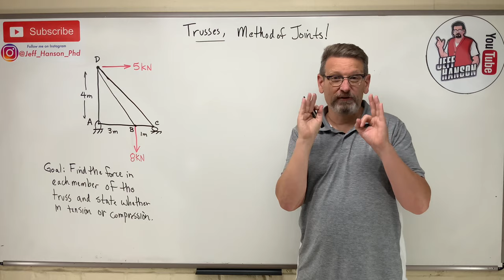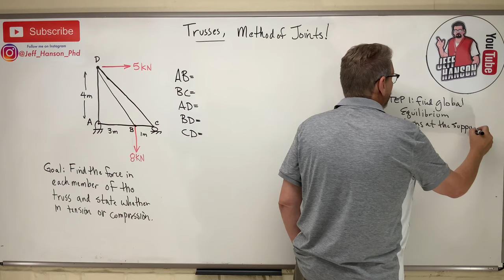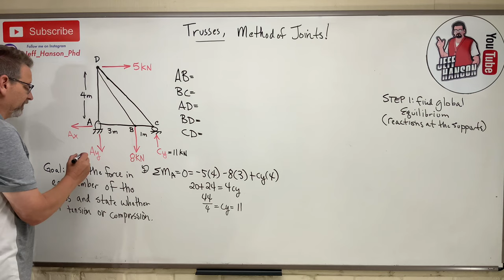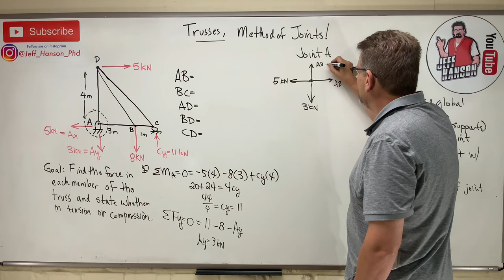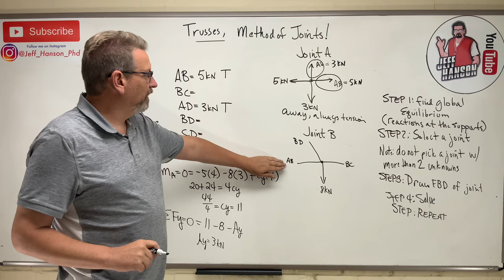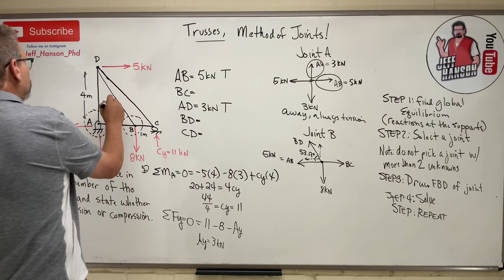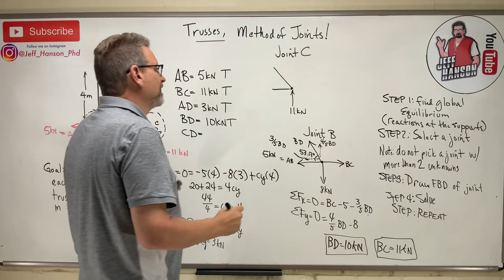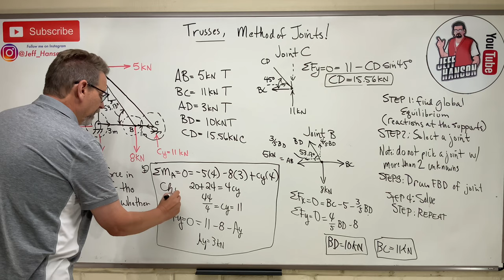Statics: Lesson 48 - Trusses, Method of Joints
1) TI 36X Pro Calculator
2) Circle/Angle Maker
3) Engineering Paper
4) Mechanical Pencils 40pk
5) Desk/Bed Clamp Reading Light
6) Stainless Steel Rulers
7) Small Stapler
8) Post it Tabs for Page Markers
9) Noise Canceling Wireless Headphones
10) Wireless Mouse
11) Multicolor Pen/Pencil
12) Portable Charger
13) Backpack Rain Cover
14) Amazon Dot
15) Portable Bluetooth Speaker

This video is copyrighted by the Jeff Hanson for the private use of our audience. Any other use of this video or any pictures, descriptions, or accounts of the video without written consent from Jeff Hanson is strictly prohibited.ech University.